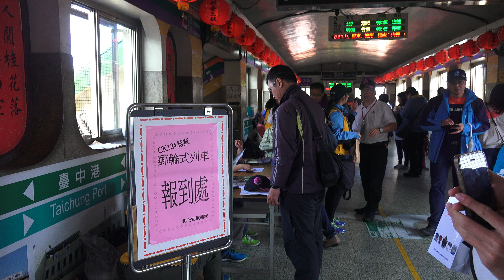台鐵 SL CK124蒸汽機車 姊妹列車五周年紀念 春之列車山海線一日遊 郵輪列車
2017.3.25 台鐵 SL CK124蒸汽機車 姊妹列車五周年紀念 春之列車山海線一日遊 郵輪列車

停靠站 到站時刻 開車時刻 行程內容
  彰化   08:45

工作人員07:50於彰化站--站內天橋設立『服務桌』，請本專車旅客持本次車票至服務桌領取「套票內含之紀念帽、紀念車票與識別證1份」--1票1份，再至月台搭乘CK124專車(5830車次)。

追分 08:59 09:24 追分站是獨特結構木造車站、購買「追分=成功」紀念車票，「追分」是日語-分歧點之意，因是台中線與縱貫線分歧站，故名追分。

大甲 10:11 11:47 旅客自行前往參觀大甲媽祖廟(鎮瀾宮)參拜祈福、品嚐或購買著名的芋頭酥餅、奶油酥餅…等在地美食。

新埔 12:43 13:20 新埔與其他海線木造老車站不同之處，在於一出車站門口即可看見蔚藍的台灣海峽，為西部幹線站房最靠近海的車站。到海邊走走要注意安全喔!!

竹南-折返 14:03 14:32

本列車-【經山線】-折返     (回程5829車次)

苗栗 14:53 15:55 跨站式苗栗站房，擁有桐花意象，旅客自西站出口步行(約3-5分鐘)可至『苗栗鐵道博物館』自行參觀各式老火車、投煤練習場。

台中 17:29 17:39 停留臺中站約10分鐘-讓旅客感受臺中高架新站

彰化 18:06   旅客下車返回溫馨的家